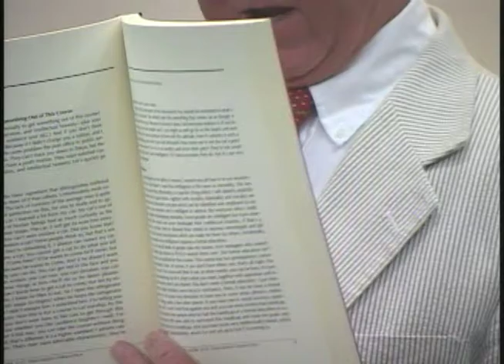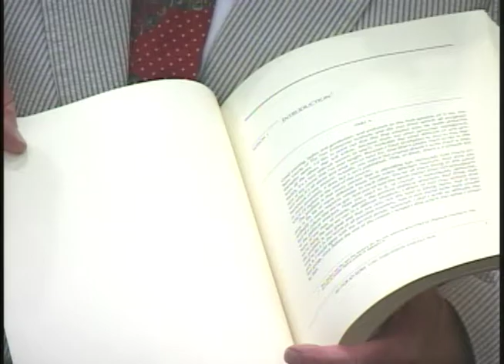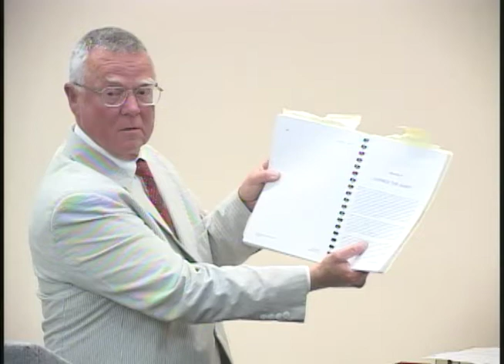Bill Martin's 4-5-2003 talk, part 2 of 5, announcing Sic Itur Ad Aster publication date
I remember a character once who took my course and was threatening me that if I didn't get my book written in a hurry, somebody else will have to write it for me... his remark was, "I need freedom"... I explained to him that the reason the book will be written is not because he needs freedom but because I wish to write the book and it's my property. "But then hurry it up." I said, "It will be written when it's written. I have the highest proprietary interest in getting it written, not you. And I'm injured more by its non-being-written than you can possibly be."
Sic Itur Ad Astra V-201 Session 22, Part A Vol. IV, p. 84

Does this sound like a man who did not want his "trustees" to publish his book??? Well, the book has been ready for nearly 20 years now and is ready to be published! Only a group of squatters sitting on Galambos' estate are keeping this from happening. Let them know you do not approve of what the professor would call their criminal behavior.
SIc Itur Ad Astra